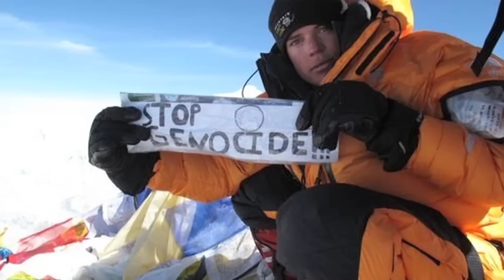Johnny Strange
Remembering Johnny Strange
The youngest person ever to climb all seven of the world’s highest peaks, Johnny Strange was a renowned and inspired adventurer who also used his expeditions to support causes close to his heart, such as Parkinson’s disease and genocide awareness. Between his studies as an international relations major at USC Dornsife, he traveled the world skydiving, paragliding, scuba diving, big-wave surfing and mountain climbing. Johnny’s determination and bravery touched many at USC. We mourn and celebrate his inspirational life, cut short by an accident in the Swiss Alps on Oct. 1, 2015.

The USC Dornsife College of Letters, Arts and Sciences is the academic core of the University of Southern California in the heart of Los Angeles.